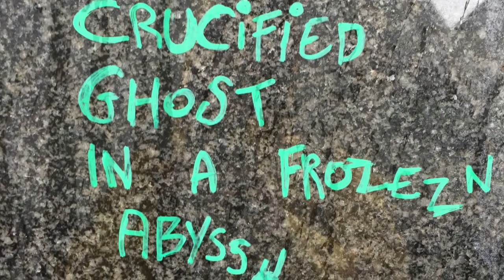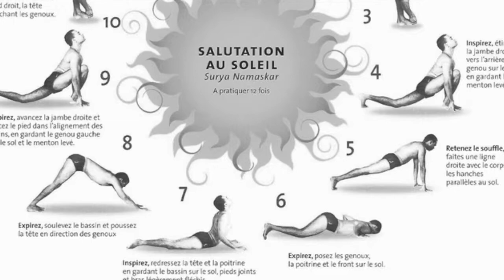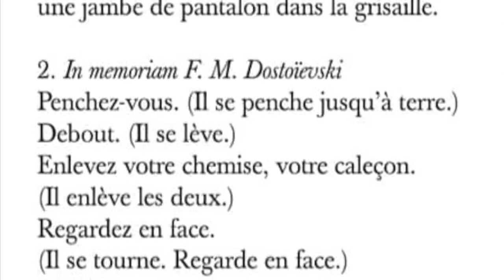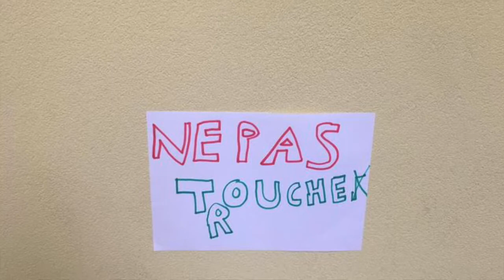celui qui marche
devant
Gérard Manset